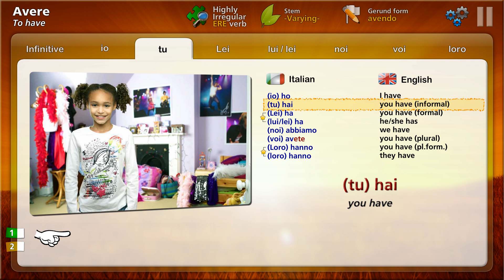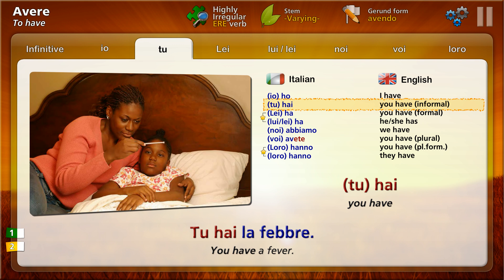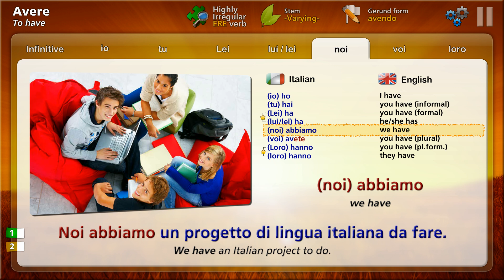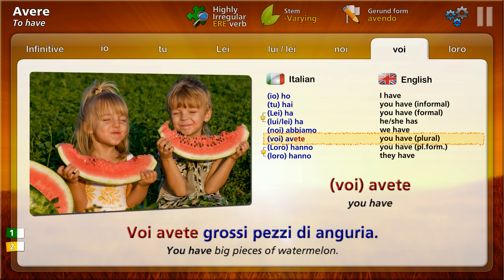Learn Italian Verbs with OUINO™: Lesson #4 Avere (to have)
brings interactive learning to YouTube! You can click on the English words to repeat as many times as you want . Please allow the video to be fully loaded (for instant response) For more interactive lessons and quizzes, visit our